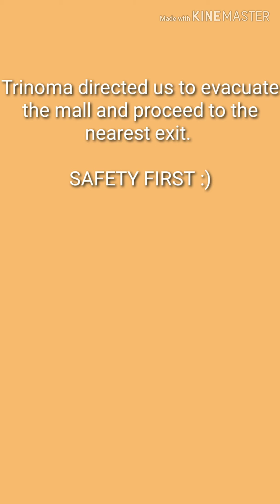Natuloy ba ang panonood ng "PANTI SISTERS"?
We planned to watch "Panti Sisters" in Trinoma Mall around 5:25 P. M., however, we are directed to evacuate the mall for safety purposes.